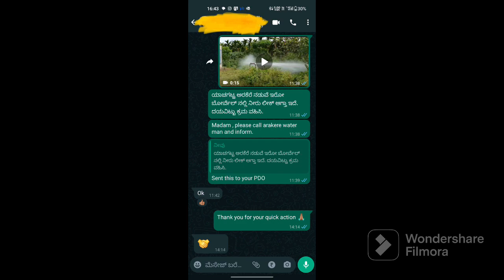Impact of a small act. Never hesitate to report findings to related officers.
water wastage was repaired with small video